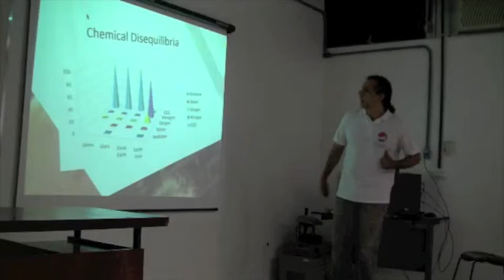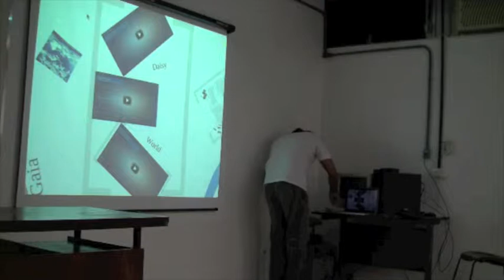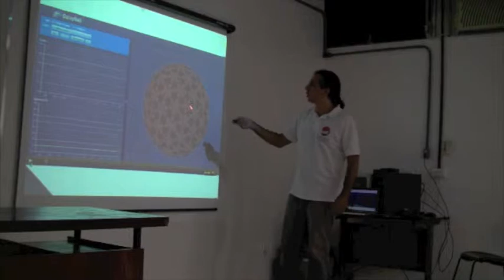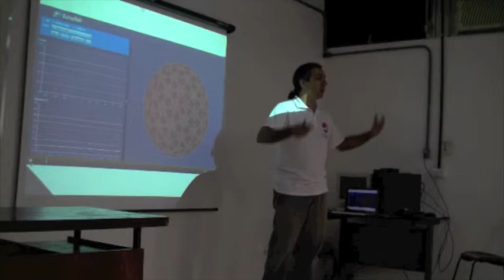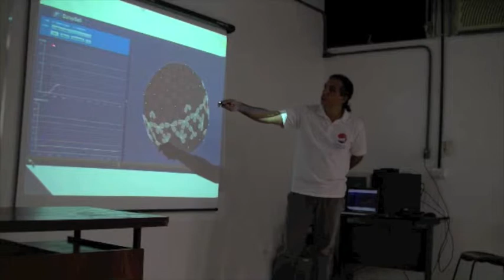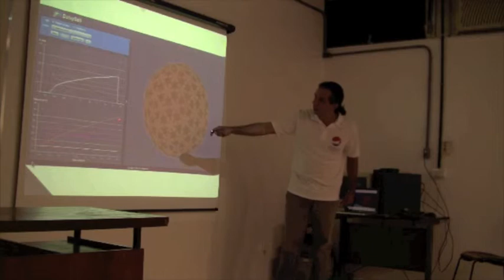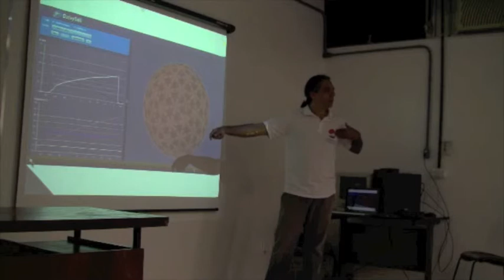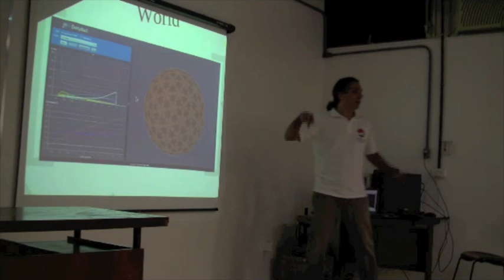Ecologia é Biofísica - parte 03/12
Palestra apresentada aos alunos de graduação em Biofísica e Nanotecnologia da UFRJ. Parte 3: Apresentação. Hipótese Gaia. O modelo do mundo das margaridas e a autoregulação da Terra pelos organismos.